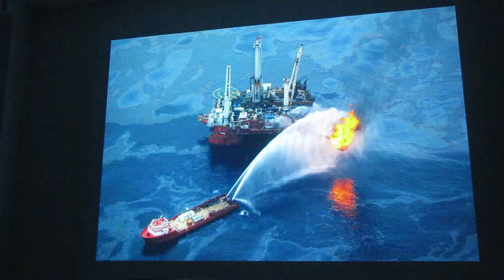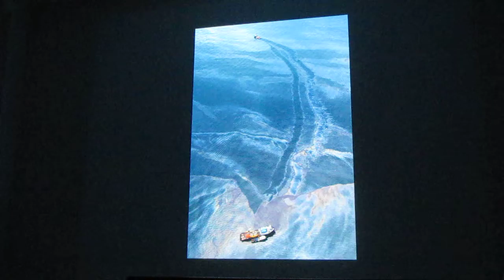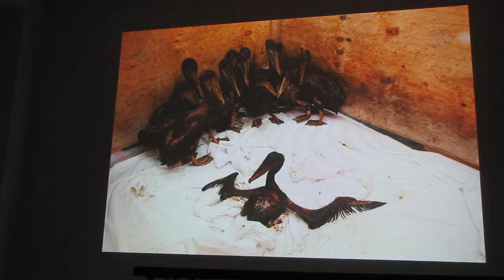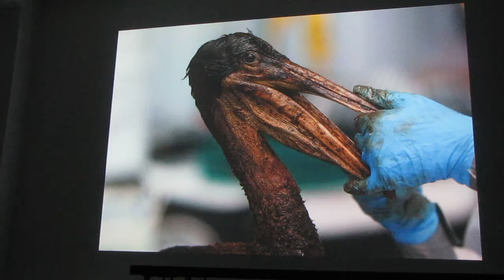Daniel Beltra, О сохранении лесов и экологии, часть-3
13 декабря 2014 г. в 12 часов в Москве, по адресу кл. Каланчевская д.17 стр.1 В Школе современной фотографии PHOTOPLAY. Прошел День природной фотографии подготовленный фотоконкурсом Золотая черепаха. На дне природной фотографии выступил Александр Мясков и члены жюри конкурса Сергей Белых, Николай Зиновьев, Даниэль Бэлтра, Кси Жи Нонг.

Даниэль  Бэлтра,  Daniel  Beltra  О сохранении лесов и экологии
Биолог, фотограф, документалист, обладатель звания «Лучший фотограф дикой природы» в 2011 году, победитель и лауреат многих фотоконкурсов природной тематики, член правления Международной лиги природоохранных фотографов.